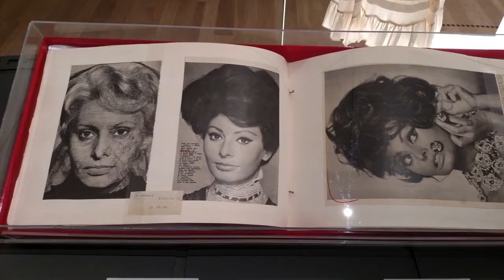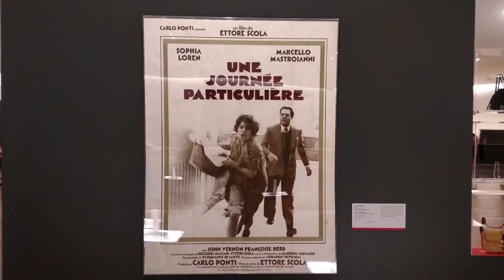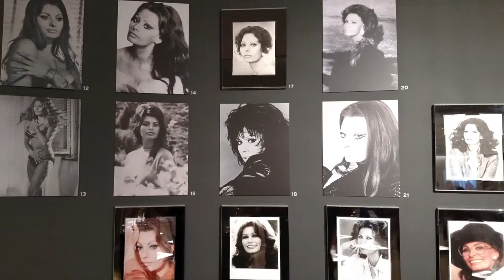Museo Soumaya - Sophia Loren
Room 5 – temporary – Sophia Loren. Mexico. Yesterday, Today and Tomorrow